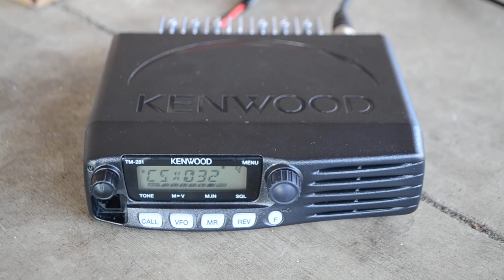CSX Smithfield DD going off for Q401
Monster train today on September 14th, 2013, 636 axles